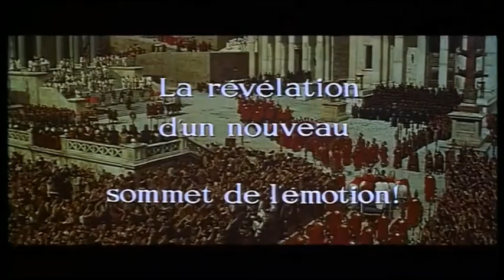Bande annonce La chute de l'empire romain 1964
Synopsis
Après la mort de l'empereur Constantin, un successeur monte sur le trône. Commence alors une persécution envers les chrétiens. Marcus, un centurion, trouve refuge auprès d'une tribu barbare. Voulant venger les victimes de l'empire, il décide d'affronter ses anciens frères d'armes romains…